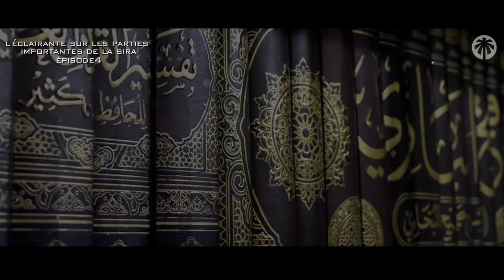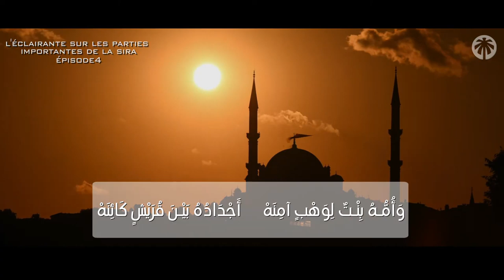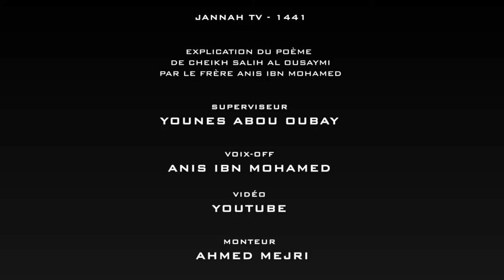LA VIE DU PROPHÈTE ﷺ EN POÈME PAR CHEIKH AL OUSSAYMI - Episode 4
☪ NOS RESEAUX ☪